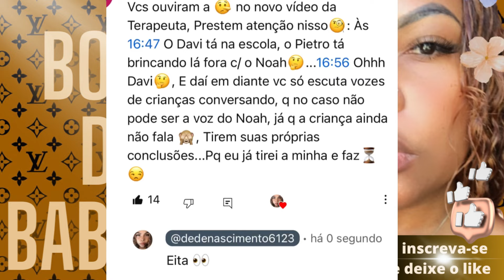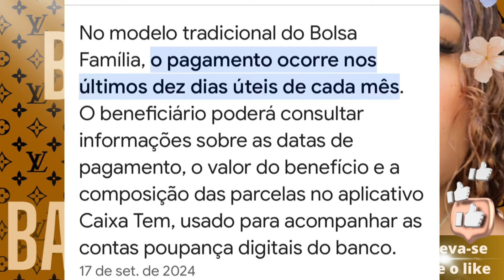💣BOMB@💣TERAPEUTA PERDEU BOLSA FAMÍLIA!!!!🚨CONTINUA MENTINDO SOBRE ESCOLA?!!🚨💣💣